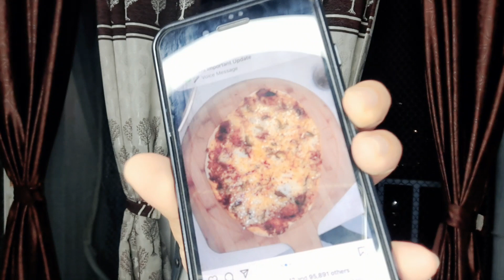Jawan Shahrukh Khan के मन्नत का सच खोल कर रख दिया इस model ने! shahrukh gauri की बोली ऐसी बात OMG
The is about the new upcoming movie of Sharuk Khan known as Jawan and public reaction was taken to know the reaction of the people on the teaser of Sharuk Khan new Movie Jawan.

Credits of the movie
Red Chillies Entertainment presents Shah Rukh Khan in and as